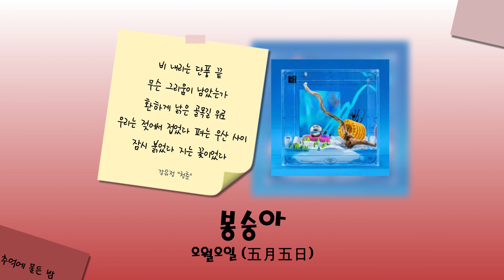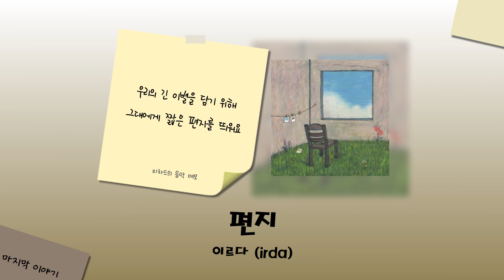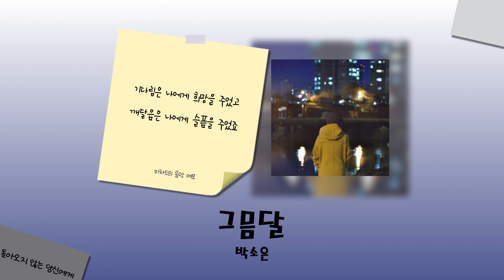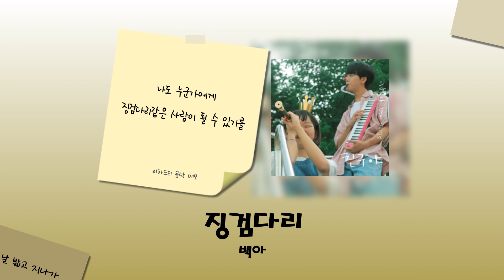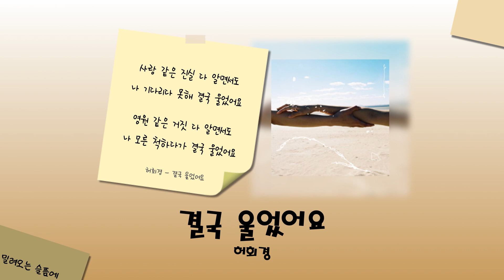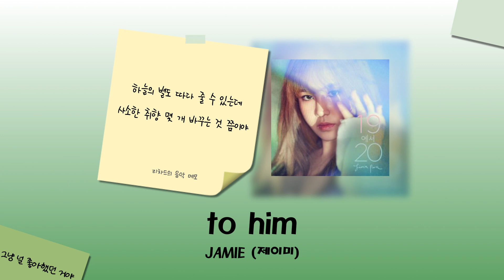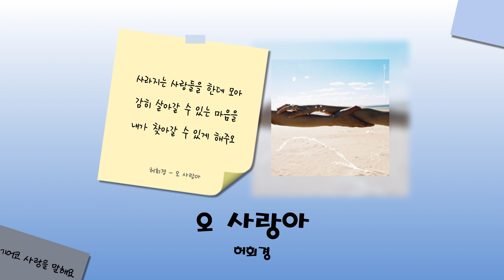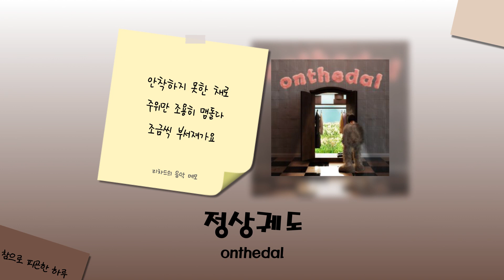인디 "새벽" Playlist [그대와의 추억들은 해일처럼 밀려왔고 나는 그리움이라는 심해 속에 잠기었다]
리차드의 메모장을 열어보신 걸 환영합니다 ♬
제가 직접 쓴 글귀 또는 시 구절, 노래가사 들을 차용하여
좋은 노래와 그에 어울리는 감성 메모를 함께 전해드려요.

- time line -

00:00:00 Hanonn - Still (feat. Heo Jae)

00:03:50 오월오일 (五月五日) - 봉숭아

00:06:56 이르다 (irda) - 편지

00:10:20 박소은 - 그믐달

00:13:58 백아 - 징검다리

00:18:16 허회경 - 결국 울었어요

00:21:40 JAMIE (제이미) - to him

00:25:20 BANEUL (바늘) - 마음에 비가 내리던 때에

00:29:48 송진광 - 마음이 시큰한 건 사랑이겠죠

00:34:16 허회경 - 오 사랑아

00:38:32 onthedal - 정상궤도

00:42:52 은하단 - Albino

00:47:41 참솜 (Chamsom) - 클로버

00:51:58 신지훈 - 밤의 창가에서

00:56:23 우효 - Piano Dust

01:00:15 Mingginyu (밍기뉴) - 라일락 꽃: 첫 사랑, 젊은 날의 추억